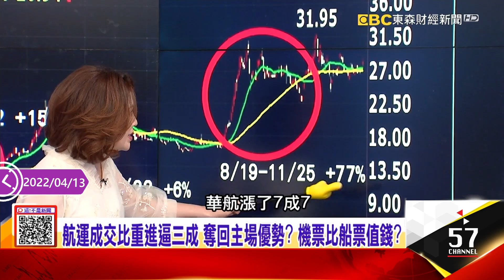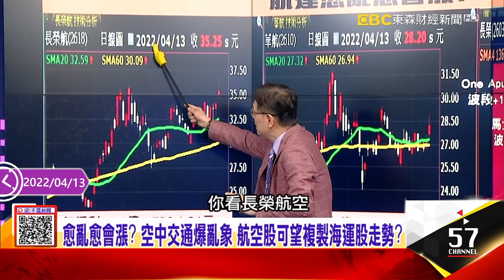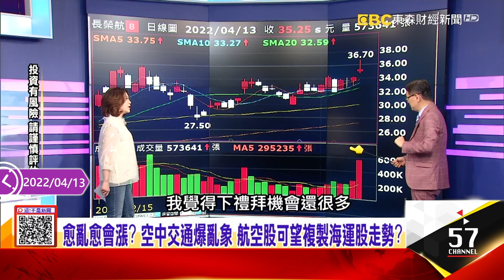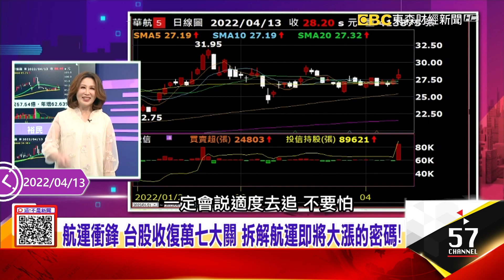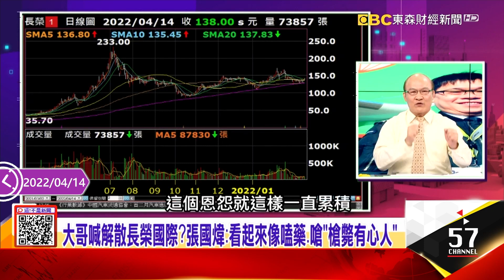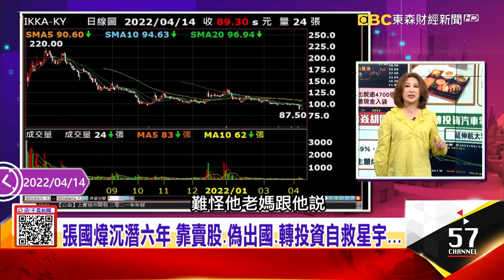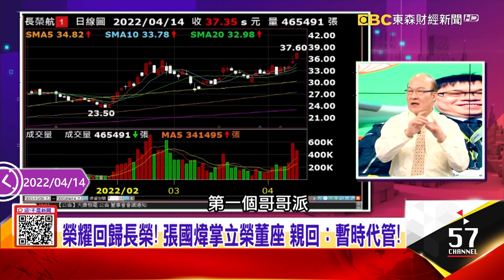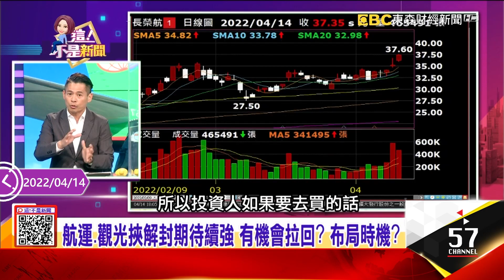長榮集團上演王子復仇記？！張國煒掌立榮董座狠甩華航？！-【阿娟周末不打烊】獨播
航運衝鋒 台股收復萬七大關 拆解航運即將大漲的密碼！
航運成交比重進逼三成 奪回主場優勢？ 機票比船票值錢？
馬士基航運賺飽 賺空運！ 自立航空品牌下半年搶空運商機！
愈亂愈會漲？ 空中交通爆亂象 航空股可望複製海運股走勢？
BPI運價強彈 BDI終止連13跌 航海王反攻契機靠散裝？
弟弟派出招 張國華、柯麗卿OUT！ 長榮國際配息27.5元恐破局？
星宇張國煒重返立榮航空！ 航空擁抱慶祝行情 大勝海運！
大哥喊解散長榮國際？張國煒：看起來像嗑藥、嗆「槍斃有心人」
榮耀回歸長榮！ 張國煒掌立榮董座 親回：暫時代管！
長榮老臣鬼扯張榮發遺願！？ 張國煒遭放逐 差點去賣車！？
張國煒沉潛六年 靠賣股、偽出國、轉投資自救星宇…
張國煒拿下立榮 台灣航空生態系成型？ 狠甩華航？！
張國煒步步進逼 長榮集團經營權之爭愈演愈烈 股價會…
航運、觀光挾解封期待續強 有機會拉回？ 布局時機？